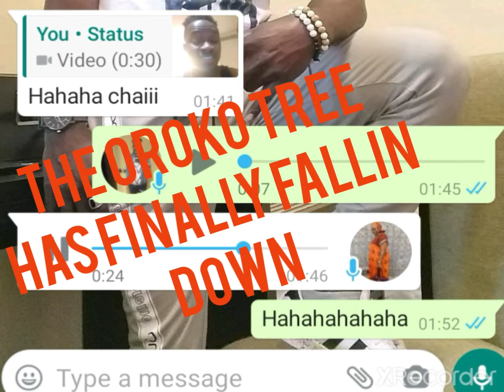Barcelona vs Bayern Munich fans discustion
The erico tree has finally fallin down 8-2 final score..📢